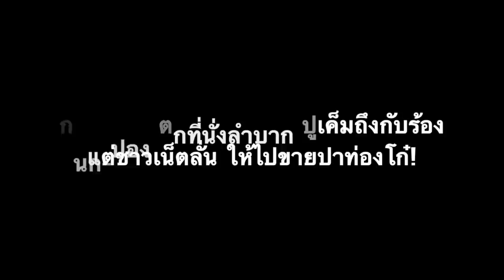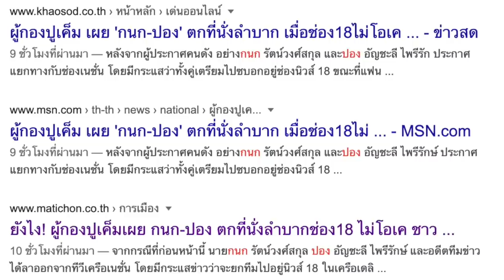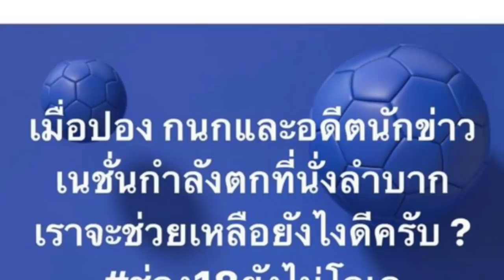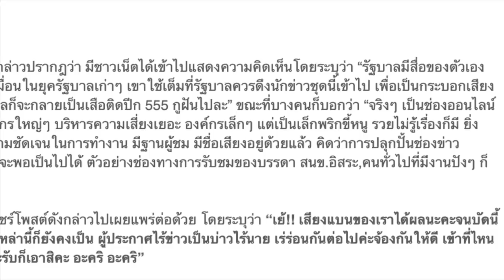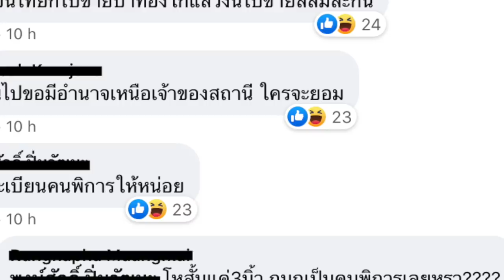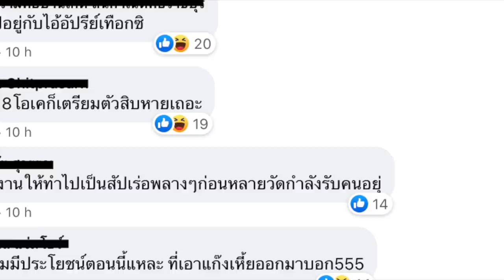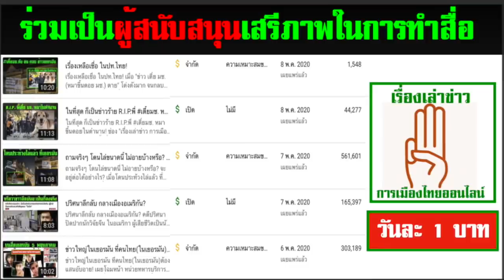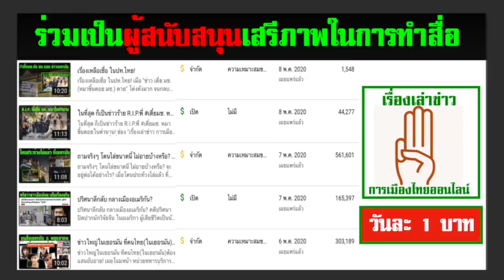กนก-ปอง ตกที่นั่งลำบาก ปูเค็มถึงกับร้อง แต่ชาวเน็ตลั่น ให้ไปขายปาท่องโก๋!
เพราะเสียงแบนของประชาชน ได้ผล จากแคมเปญ

- เพลย์ลิสต์แนะนำ วีดีโอสุดฮิต ห้าแสนวิวขึ้นไป มีมากกว่า 100 คลิป ชมได้ที่นี่

1.) การจัดทำ ข้อความและภาพวีดีโอ ทั้งหมดในเรื่องนี้ ได้รับการรับรองและคุ้มครอง เสรีภาพ และสิทธิในการดำเนินการ ซึ่งเป็นไปตามกฎหมายของประเทศต้นทาง และผู้จัดทำวีดีโอนี้ ขอยืนยันว่า การจัดทำ วีดีโอนี้ ถูกต้องตามกฎหมายของประเทศต้นทาง ซึ่งเป็นสถานที่ ที่ผู้จัดทำวีดีโอ (แอดมิน) ได้ upload video นี้ ทุกประการ

2) ใครต้องการฟัง ในสไตล์กระฉับ กระเฉง แอดมินแนะนำให้ปรับ ความเร็ว เป็น 1.25 นะครับ ขอบคุณมากครับ

ดังนั้น ทางแก้ไขของประชาชนคือ การเปลี่ยนที่ตั้ง(ประเทศ) ในระบบยูทูป ซึ่งจะทำให้มีเสรีภาพเหมือนประเทศที่เราตั้งค่า โดย วิธีการในการเปลี่ยนที่ตั้งในระบบยูทูป อ่านรายละเอียดในนี้

1.) ยังไง! ผู้กองปูเค็มเผย กนก-ปอง ตกที่นั่งลำบากช่อง18 ไม่โอเค ชาวเน็ตสวนกลับเสียงแบนได้ผล

2.)